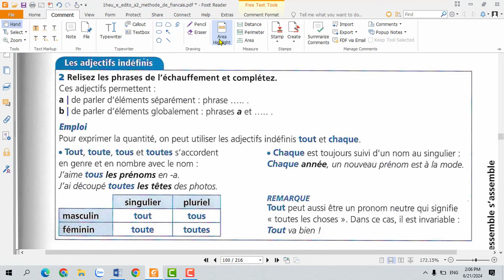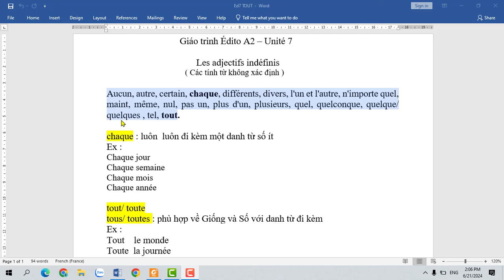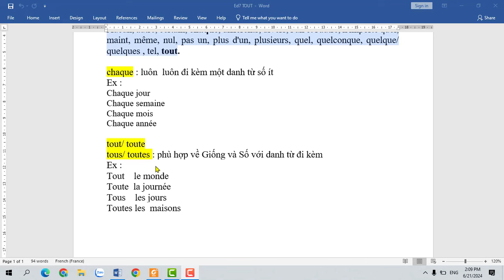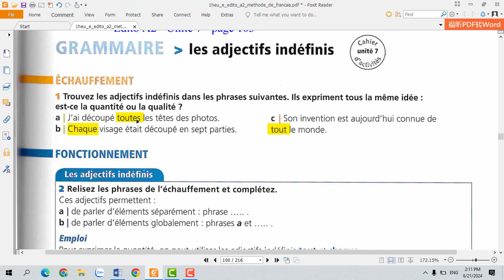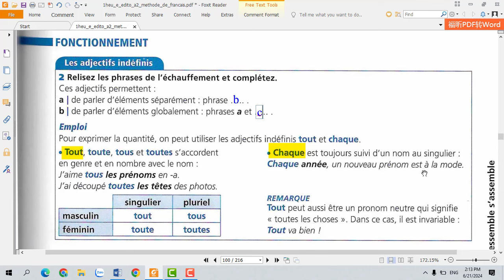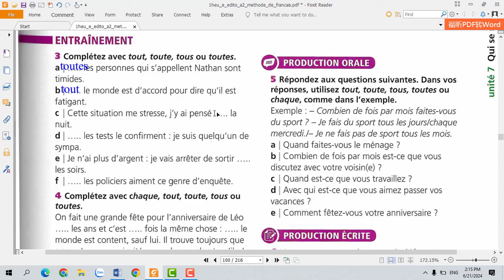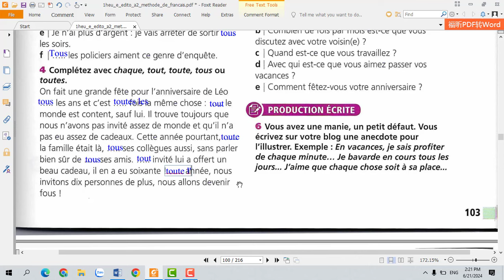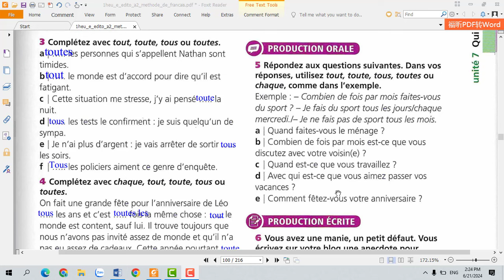Bài 591 - Giáo trình Édito A2- Unité 7 - Bài 6 : Các tính từ không xác định TOUT và CHAQUE